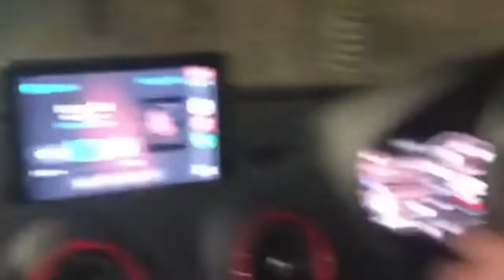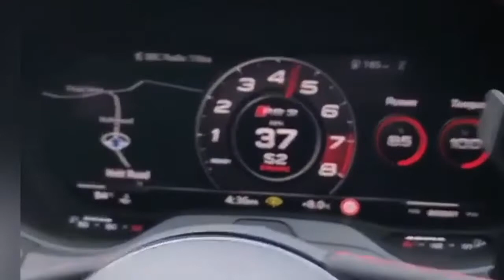2018 Audi Rs3 Fl 520Hp Stage 1 - Brutal Accelerate sound, Tunnel & Drift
2018 Audi Rs3 Fl
• Stage 1
• 520Hp 640Nm
• Rs Sport exhaust
• Cts air intake / Forge turbo elbow
• 20" Jr28 alloys Michelin